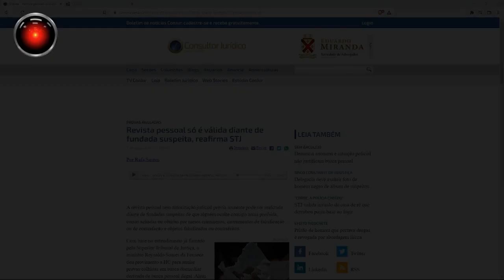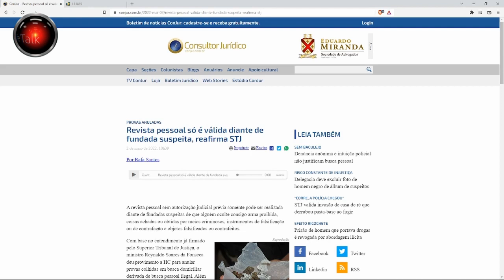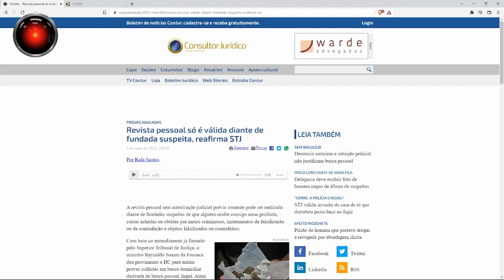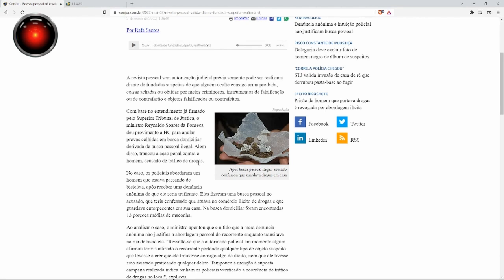STJ firma jurisprudência que busca pessoal só pode se houver justificativa anterior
"..abuso de autoridade...